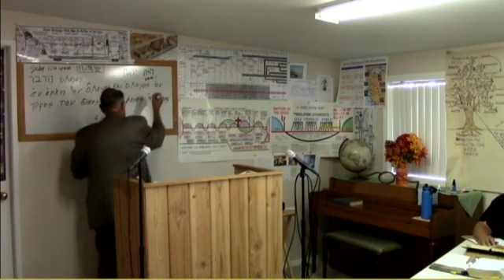2018 09 16 A #90 Holy Trinity Defined Dr James M Phillips 91718224364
#90 Holy Trinity Defined A Study of Salvation. Dr. Jim Phillips teaches Systematic Theology from the text-book Lectures in Systematic Theology by Henry Clarence Thiessen Pages 286-288. If anyone would like to make a donation to discovertheword.com ministries or Discover The Word Missionary Baptist Church all donations no matter how small will be appreciated. Thank you. Our Address in Fish Lake Valley is POB 121 Dyer, Nevada 89010. You may also make a donation by pushing the support button at the top of this page. You Can make your donation through paypal or any credit card. Thank You IRS EIN # 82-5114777